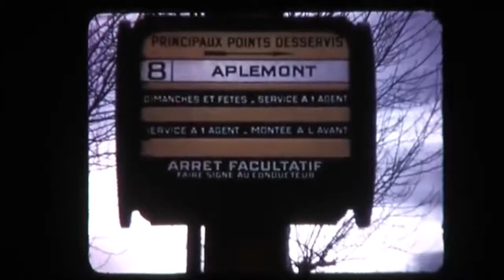Trolleybus film CGFTE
Film tourné dans les rues du Havre entre 1968 et 1970 pendant les dernières années d'exploitation des trolleybus sur les lignes 5, 6 et 8.